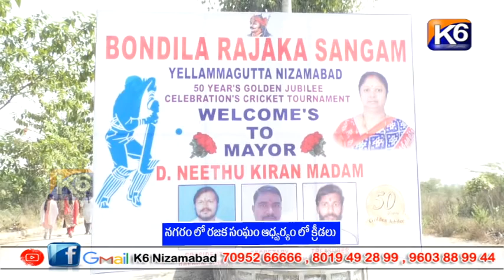నగరం లో రజక సంఘం ఆధ్వర్యం లో క్రీడలు || K6 NEWS 22 -01-2023